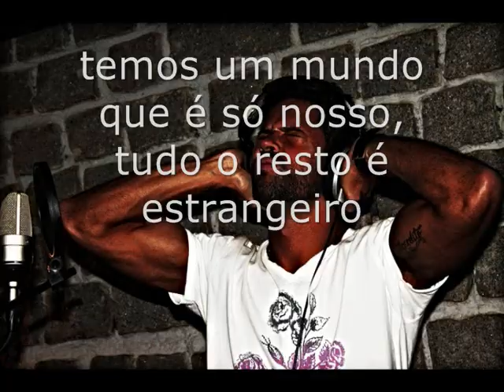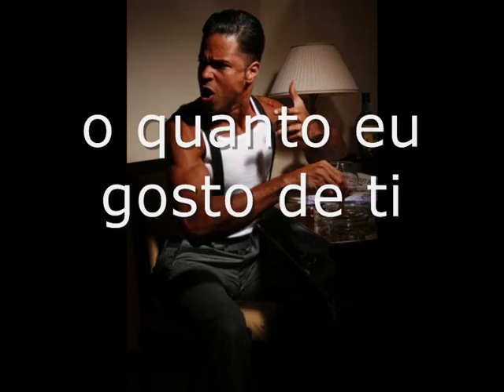Angélico Vieira O quanto eu gosto de ti c letra